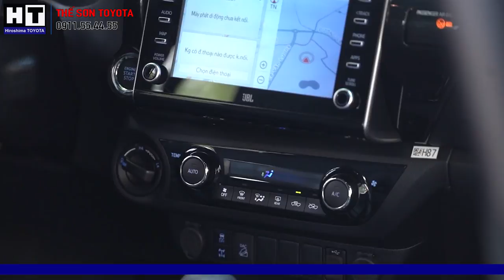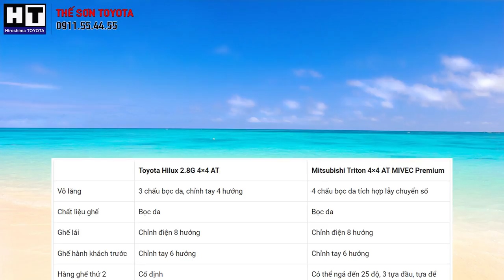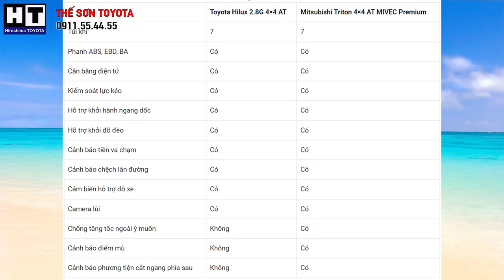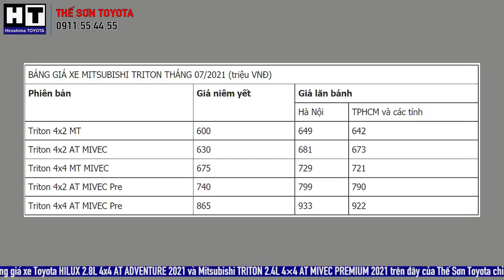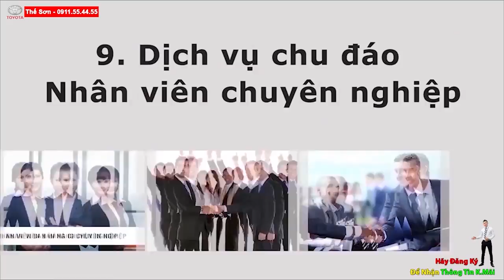✅So Sánh Toyota Hilux 4x4AT 2021 vs Triton 4x4 AT 2021 Xe Bán Tải Nhật Nào Ngon !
✅THÔNG SỐ TOYOTA HILUX 2021 Vs Mitsubishi Triton 2021✅ GIÁ XE TOYOTA HILUX 2021| GIÁ XE MITSUBISHI TRITON 2021|GIÁ XE FORD RANGER 2021|
TRUNG TÂM XE TOYOTA CHÍNH HÃNG TOYOTA HIROSHIMA TÂN CẢNG
Đc : 220 Nguyễn Hữu Cảnh , Phường 22,Bình Thạnh , TP HCM
Phụ trách Tư Vấn Xe Mới : 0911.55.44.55 MR Sơn ( Trưởng Phòng)
Phụ trách Tư Vấn Xe CŨ   :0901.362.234 Mr Thế
37 đại lý và 1000 nhân viên trên khắp nước Nhật
22 đại lý tại riêng tại tỉnh Hiroshima Nhật Bản
THÔNG SỐ TOYOTA HILUX 2021VS MITSUBISHI TRITON 2021
Mitsubishi Triton và Toyota Hilux là 2 dòng xe bán tải lâu đời tại Việt Nam, xuất hiện đầu tiên từ 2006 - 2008. Trong suốt 13 năm có mặt trên thị trường, cả hai mẫu xe đều đã trải qua nhiều lần nâng cấp đáng giá.

Phiên bản Mitsubishi Triton 2021 đang bán tại Việt Nam là bản nâng cấp thuộc thế hệ thứ 5 (từ 2015), được giới thiệu vào tháng 11/2019. So với bản tiền nhiệm, xe được thay đổi đáng kể ở phần thiết kế, trang bị tiện nghi và tính năng an toàn. Trong năm 2020, doanh số của xe đạt 2.247 chiếc, xếp thứ 3/5 trong phân khúc. Mitsubishi Triton 2021 hiện được nhập khẩu trực tiếp từ Thái Lan, có 5 phiên bản gồm cả số sàn và số tự động, giá bán từ 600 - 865 triệu đồng.
Phiên bản Toyota Hilux 2021 là bản nâng cấp thuộc thế hệ thứ 8 (từ 2015), được ra mắt vào tháng 9/2020. So với bản cũ, Toyota Hilux được nâng cấp mạnh mẽ về thiết kế và bổ sung thêm nhiều tính năng an toàn. Tổng kết năm 2020, doanh số của xe đạt 2.642 chiếc, xếp thứ ⅖ trong phân khúc. Tương tự Triton, Hilux cũng được nhập khẩu trực tiếp từ Thái Lan, có 4 phiên bản gồm số sàn và số tự động, giá bán từ 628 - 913 triệu đồng.